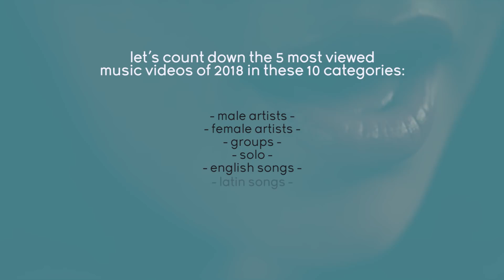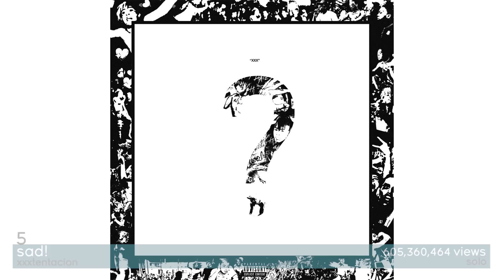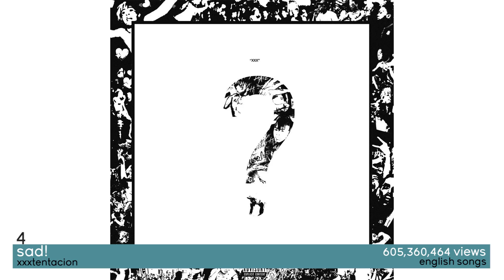top 5 most viewed music videos of 2018 in 10 different categories